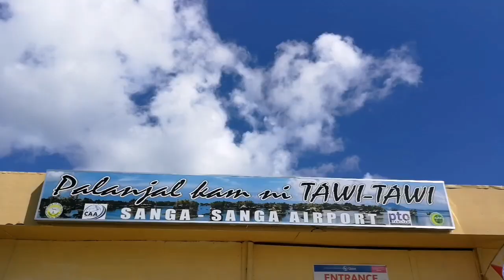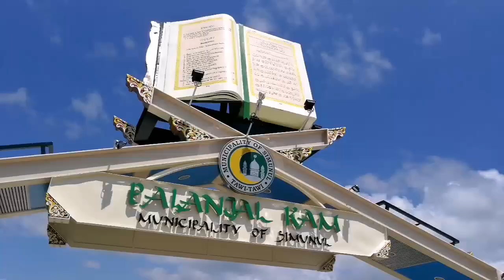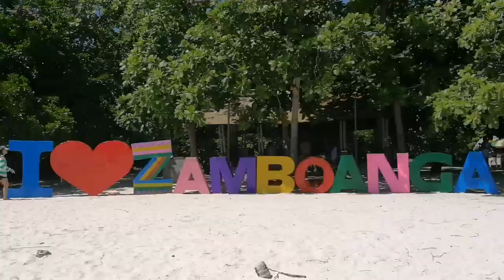ZAMBASULTA Trip 2018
From Terrorism to Tourism..

Sharing our ZAMBASULTA Trip. I just think the song really represents the beauty of Mindanao, specially this misunderstood part of the region..

Many thanks to Sirs Nash, Rhu-Rhu, Basim, Raymond and Maam Nursida...

Song: Itadyak
Artist: Maan Chua